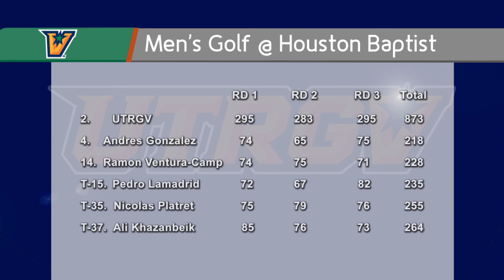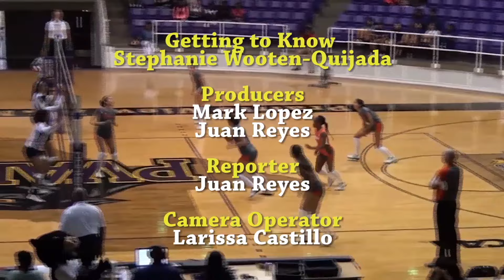V Nation Season 3 Episode 5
Oct. 1, 2015 – EDINBURG, Texas – The University of Texas Rio Grande Valley (UTRGV) Department of Intercollegiate Athletics announced on Thursday that its weekly TV Show, V Nation, is now available for online viewing via the GoUTRGVAthletics YouTube Channel.

This week’s episode includes:

•Highlights and post-match reaction from the men’s soccer match against Our Lady of the Lake
•Results and post-match reaction from the women’s soccer match at New Mexico State
•A feature on the three women’s soccer student-athletes from Canada
•A story on volleyball sophomores Bojana Mitrovic and Tina Sekulic, a pair of Serbians who attended UT Brownsville together before coming to UTRGV
•Highlights and post-match reaction from the volleyball matches at Prairie View A&M and New Mexico State
•A story on new women’s tennis head coach Stephanie Wooten-Quijada
•Results and reaction from the men’s golf tournament at Houston Baptist
•Results and reaction from the cross country meets at Texas A&M-Corpus Christi and Texas A&M

V Nation originally aired on Wednesday at 5 p.m. on Root Sports Southwest and 6 p.m. on Time Warner Cable (TWC) SportsChannel.

V Nation also airs throughout each week on McAllen Cable Network (MCN).

Root Sports Southwest is available on DirecTV channel 674 and AT&T U-Verse channel 758 throughout the state of Texas and some surrounding areas. It is also available on Comcast (channels 39 (SD) and 639 (HD) in Houston, channels 86 (SD) and 1688 (HD) in Houma and La Place, as well as Monroe and Shreveport, La., and channels 269 (SD) and 1687 (HD) in Little Rock, Ark.), Buffalo Cable (Buffalo, Grapeland, Jewett and Kennard), Coastal Link (channels 31 (SD) and 131 (HD) in Brazoria County), Consolidated Communications (channels 42 (SD) and 723 (HD) in the Houston area), En-Touch (channels 73 (SD) and 473 (HD) in the Houston area), Ozonoa Cable (channel 19.1 in Sterling City, Eldorado and Martzon, channel 26.1 in Ozona) Phonoscope Communications (channels 35 (SD) and 293 (HD) in the Houston area), and Telecom Cable (channel 23 in Freeport, channel 33 in Flushear).

About The University of Texas Rio Grande Valley
The University of Texas Rio Grande Valley was created by the Texas Legislature on Dec. 7, 2012, in a historic move that combined the resources and assets of UTPA and UTB, and, for the first time, made it possible for residents of the Rio Grande Valley to benefit from the Permanent University Fund. The institution will also be home to a School of Medicine and will transform Texas and the nation by becoming a leader in student success, teaching, research and healthcare. UTRGV enrolled its first class in the fall of 2015, and the School of Medicine will open in 2016.